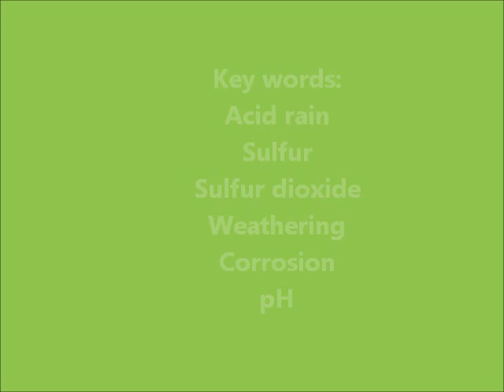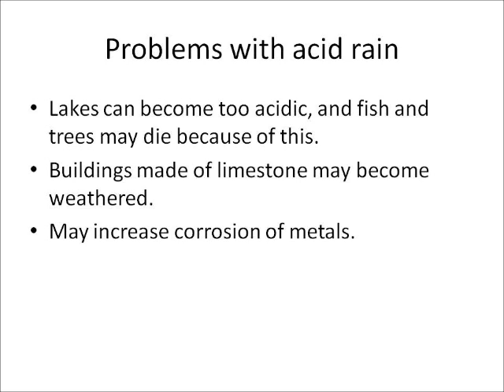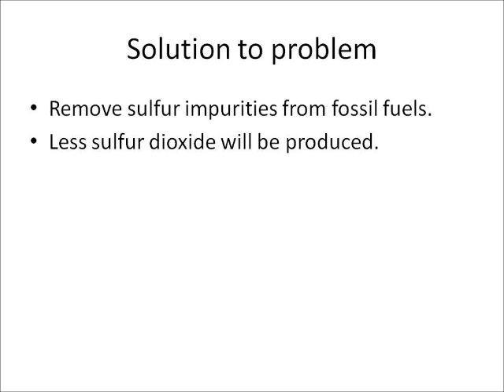C1.26 Acid rain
Edexcel (from 2011) science revision video from C1